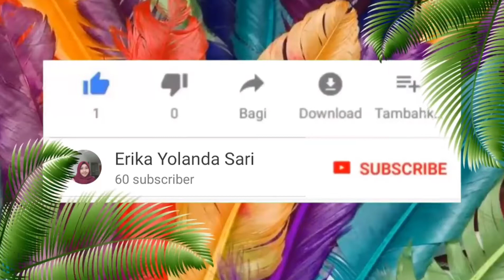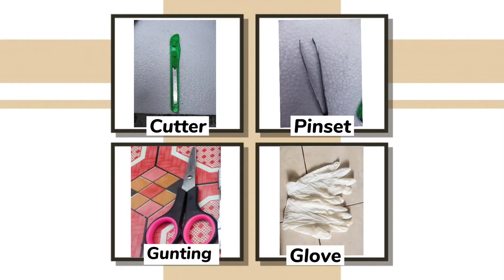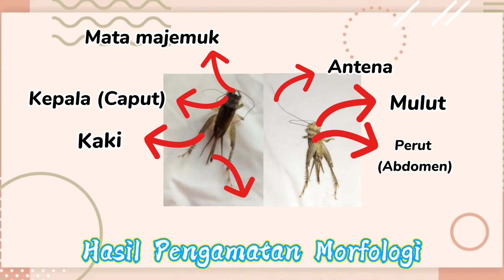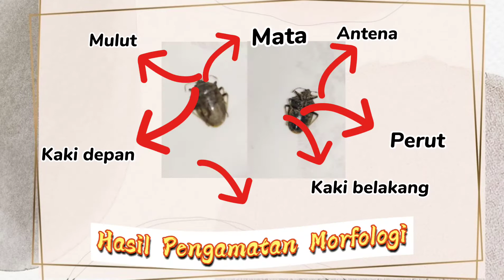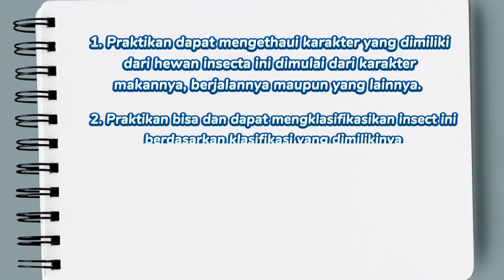ACARA PRAKTIKUM KE-8 || ARTHROPODA 2 (INSECTA) || ZOOLOGI AVERTEBRATA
Video ini untuk memenuhi tugas praktikum mata kuliah Zoologi Avertebrata

Dosen Pengampu :
1. Eka Fitriah S.Si M.Pd
2. Muhimatul Umami, M.Si

Asisten Praktikum :
1. Dede Yusuf
2. Nur Lulu Anisa
3. Thesa Falahiyah Endang
4. Lisya Tri Insani

Acara Praktikum Ke-8 : Arthropoda 2 (Insecta)
Tujuan Praktikum :
1. Untuk mengetahui dan memahami karakteristik hewan Insecta.
2. Untuk mengklasifikasikan Insecta sesuai hirarki taksonomi.
3. Untuk mengamati karakteristik morfologi dan habitat serta peran Insecta dalam
kehidupan.

Praktikan :
Nama : Erika Yolanda Sari
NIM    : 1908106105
Kelas/Semester : Biologi C/3

2020